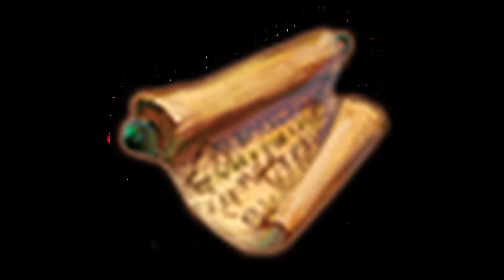#058 Sheogorath | TES Uniwersum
Szalony Bóg, Pocieszyciel Ludzi, jeden z Czterech Krańców Rodu Utrapień. Sheogorath, Daedryczny Książę Szaleństwa do Waszych usług.

Rozdziały:
Intro 0:00
Wstęp 0:20
Historie Sheogoratha 1:37
Religia i Kultura 5:22
Sheogorath w Historii Tamriel 10:46
Artefakty Sheogoratha 19:10
Królestwo Sheogoratha 29:24
Poddani Szalonego Boga 29:57
Ciekawostki 31:02
Outro 31:26

Utwory i grafiki użyte w powyższym materiale wideo są własnością ZeniMax Media, Bethesda Softworks oraz witryny Unofficial Elder Scrolls Pages. Autor nie rości sobie prawa do żadnego z użytych utworów czy grafik.